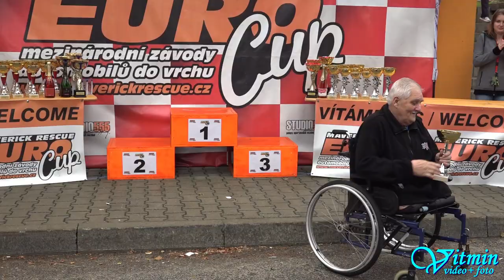Stanislav Firtl - Suzuki Swift - XIII. Divácká 13° - Diváky u Hustopečí 2018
Stanislav Firtl se Suzuki Swift na ruční ovládání vyhrál oba dva víkendové závody na XIII. Divácké 13° ve třídě E1-1150 .